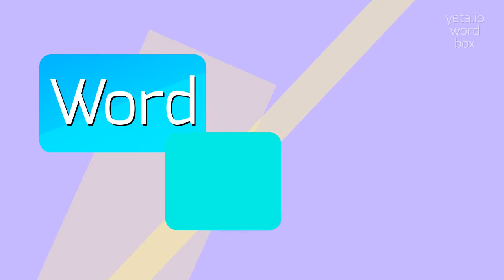How to say "goatfish"! (High Quality Voices)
Watch in this video how to say and pronounce "goatfish"!